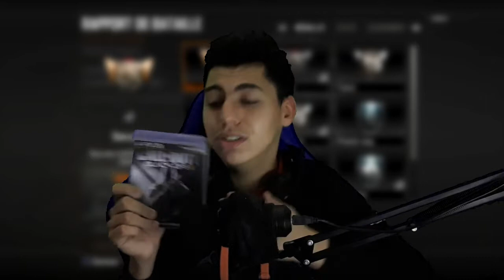7 ANS PLUS TARD SUR BO2...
⬇ Prends le temps de lire la description ⬇

Aujourd'hui je vous retrouve pour fêter les 7 ans de Call of Duty: Black Ops 2 étant donné qu'il est sorti le 13 Novembre 2012. Nous allons donc le "fêter" dans cette vidéo.

▶ Informations ◀

➡ CODE CRÉATEUR : WylTeR

➡ Rafraîchissez-vous avec une boisson naturelle (-10% + les frais de port gratuits avec le code "WYLTER")

➡ INTRO :
➡ PENDANT LA VIDÉO : Eminem - Without Me (Instrumental)

▶ Autres chaînes ◀